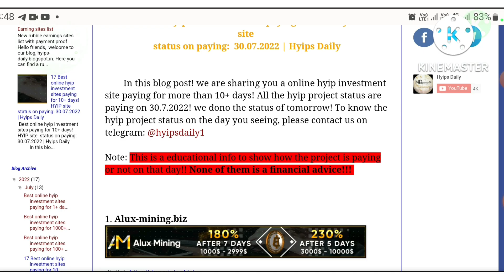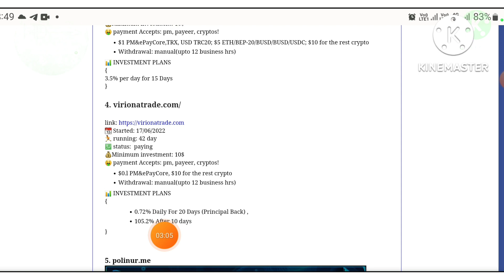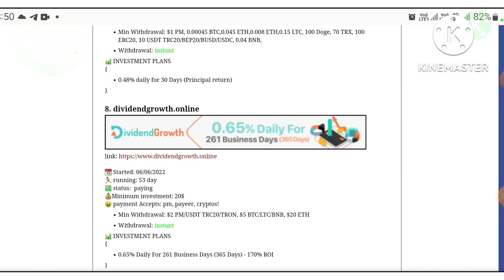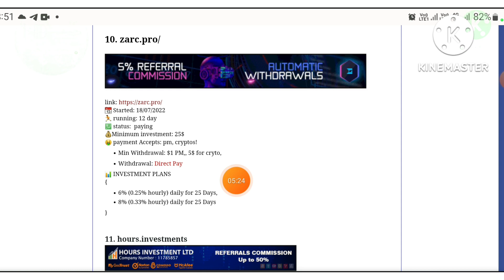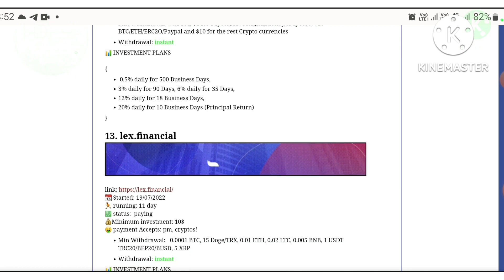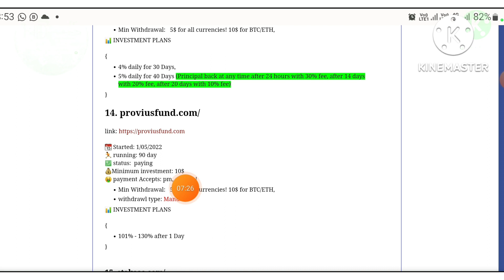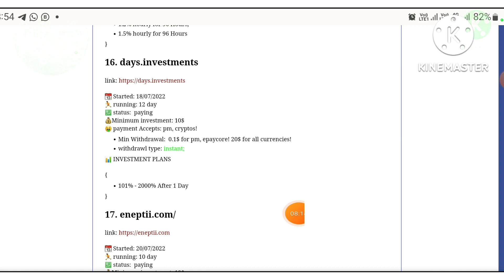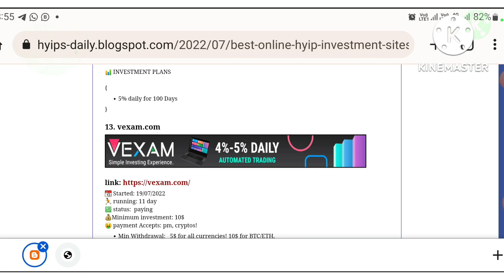17 Best 10+ Days working online HYIP Investment site Paying today! 01.08.2022 HYIP News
17 Best 10+ Days working online HYIP Investment site Paying today! 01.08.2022 HYIP News